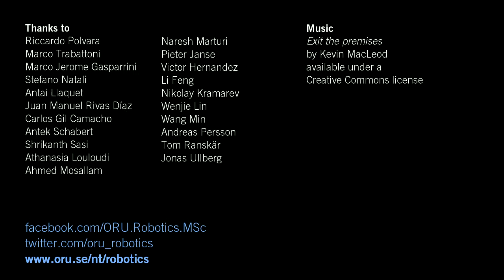Life in the programme: student projects and lectures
This video shows some of the activities within the International Master's programme in Robotics and Intelligent Systems at the University of Örebro, Sweden.